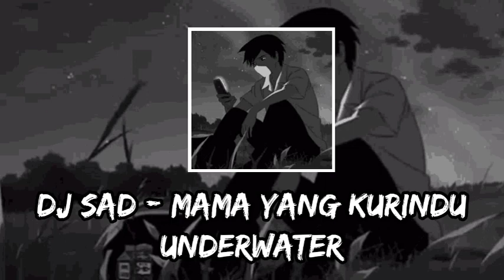Dj Sad Song - Mama Yang Kurindu Slow Reverb + Underwater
Gunakan headset 🎧 agar sad fulll

remixer : Harris Nugraha

uploader : DJ wahyu remix

newmusic Dj Sulawesi Gorontalo,
Dj Selow,
Dj Viral,
Dj Indonesia,
Dj Opus,
Dj Komang,
Dj Rahmat Fauzi,
Dj Keren, Dj Cocok untuk Story WA
Dj Sulawesi Selatan,
Dj Sulawesi Gorontalo,
Dj Selow,
Dj Viral,
Dj Indonesia,
Dj Opus,
Dj Komang,
Dj Rahmat Fauzi,
Dj Keren, Dj Cocok untuk Story WA, Dj Tik tok
Dj Viral,
Dj Indonesia,
Dj Opus,
Dj Komang,
Dj Rahmat Fauzi,

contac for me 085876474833